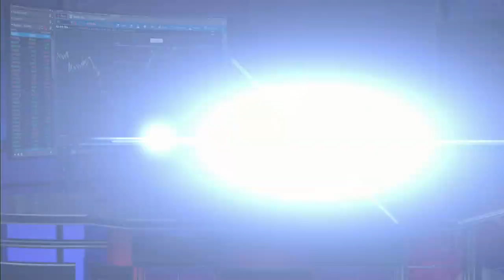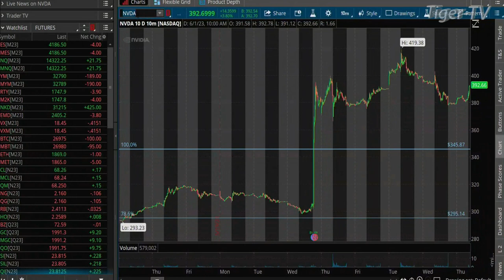June 1st, 10AM ET Market Update on TFNN - 2023